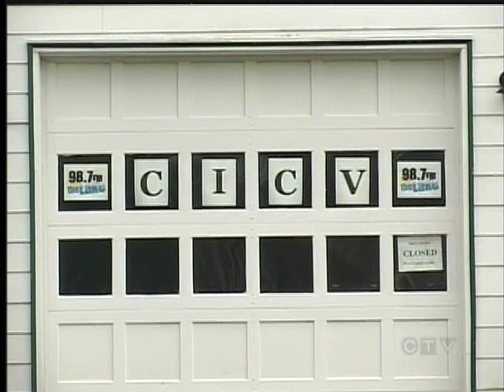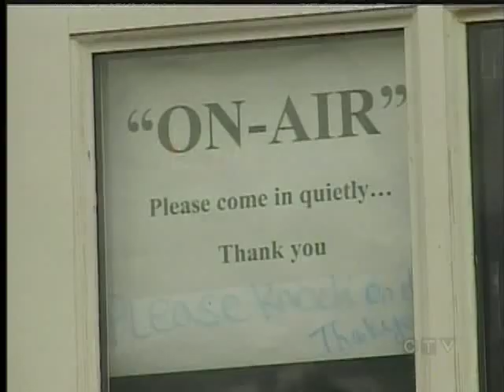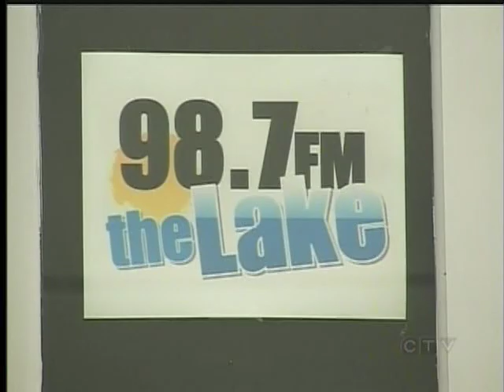Lake Cowichan Radio Station Fighting to Stay on The Air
LAKE COWICHAN - A radio station in Lake Cowichan is fighting to stay on the air.

Volunteers man the microphones and line up the music and a board of directors oversees the operation.

But no matter how small and home grown a station is, it still answers to the CRTC, Canada's governing body for radio and television.

The station needs a significant cash influx to meet regulatory requirements.